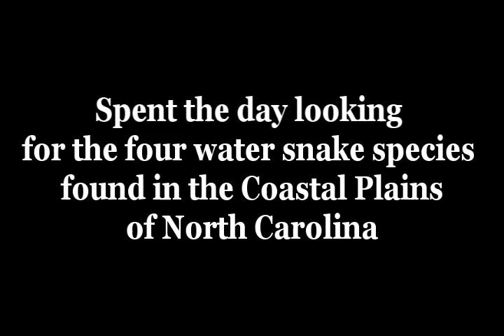Brandon's Herp Adventures: Rainbow Snake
(Farancia erytrogramma erytrogramma )